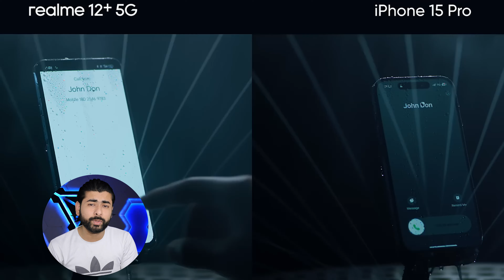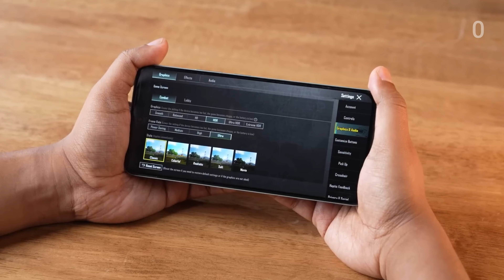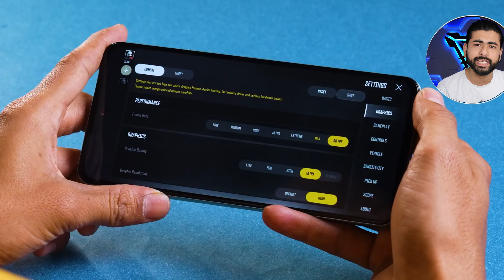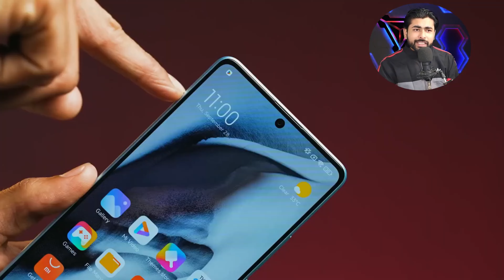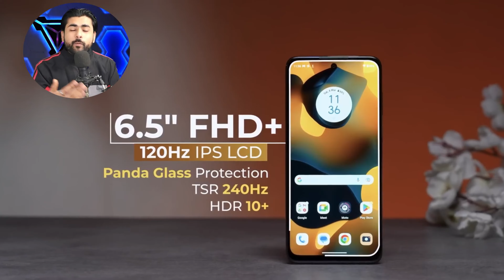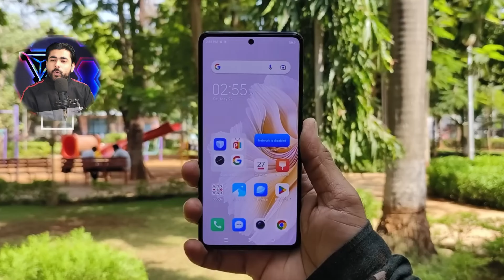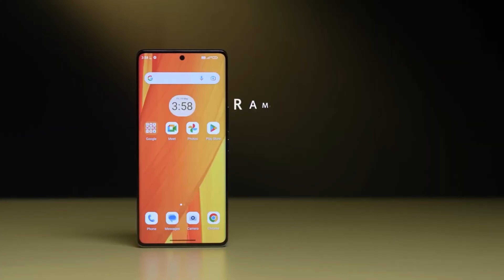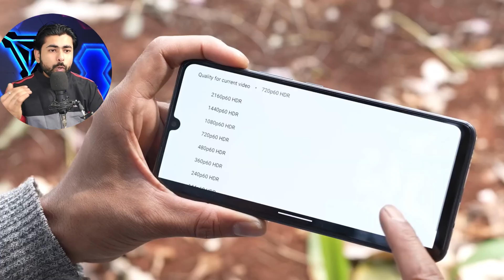TOP 10 Best Smartphones Under 20,000 | Best Gaming , Camera Smartphones Under 20k ! 2024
Guys No 6 Miss ho geya soory but link deeya hai nechy buuy karlo

Highlights
00:00 Topic
00:47 music
00:56 Mike Problem
01:14 Realme NARZO 70 Pro
02:28 Realme 12+ 5G
03:35 vivo T3
04:20 iQOO Z9
05:49 Redmi Note 13 5G
07:47 moto g73 5G
09:42 Techno  Camon 20 Pro 5G
11:04 Lava Agni 2
13:33 iQOO Z7s
15:20 buys phones

Buy Phones 20000 Links

No 1 iQOO Z7s
No 2 Lava Agni 2
No 3 Techno Camon 20 Pro 5G
No 4 Lava Blaze Curve 5G
No5 Redmi Note 13 5G
No 6 TECNO POVA 6 PRO
No 7 iQOO Z9 5G
No 8 realme 12+ 5G
No 10 realme NARZO 70 Pro
No 11 Lava Blaze Curve 5G
No 12 OnePlus Nord CE 3 Lite
No 13 POCO X6 Neo 5G

This video is technology related content best regards next video fast  .